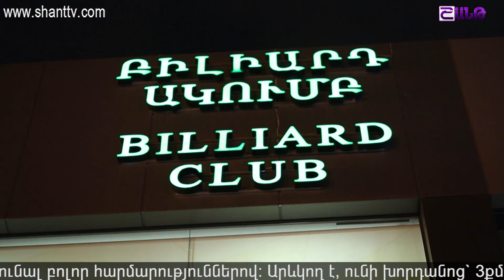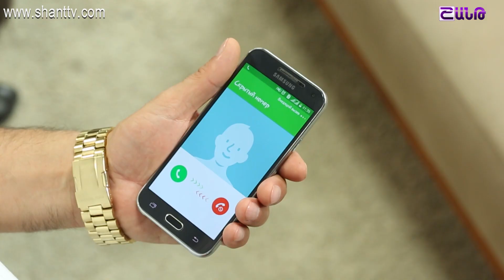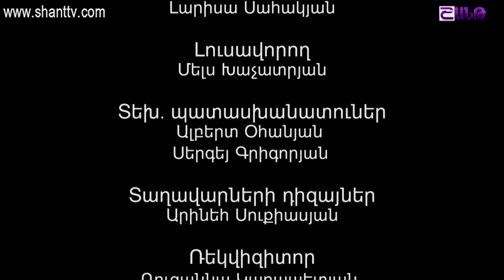Անուղղելիները⁄Anuxxelinery-Սերիա 22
Անուղղելիները⁄Anuxxelinery
Ներբեռնել Shant Digital TVհավելվածը՝